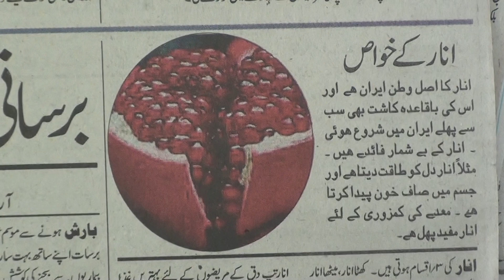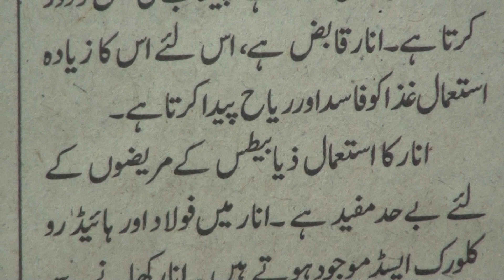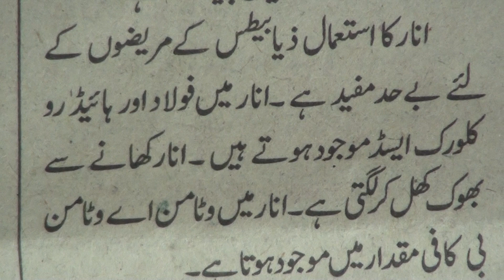Urdu reader.7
Urdu reader series of videos are produced by Nihal Uddin Usmani of Orient Language Lab, F-145, South City, Lucknow-226025, India. Your comments will help us to improve the lessons.